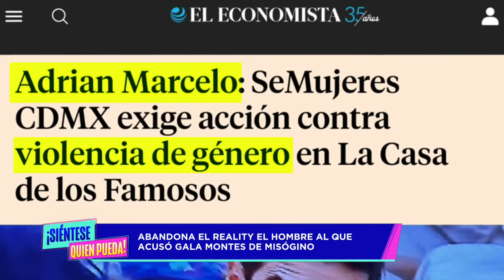Adrian Marcelo Sale y Gala Montes Logra Victoria Por El Respeto a Ella y El Género Femenino.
Adrian Marcelo y su salida del reality marcan un precedente gracias a La valentía de Gala Montes ¡El poder femenino se hace sentir! 💪✨

¡No te pierdas cómo esta historia ha generado un impacto en la lucha por el respeto y la igualdad! 👏💥